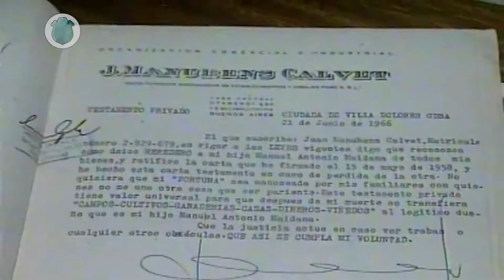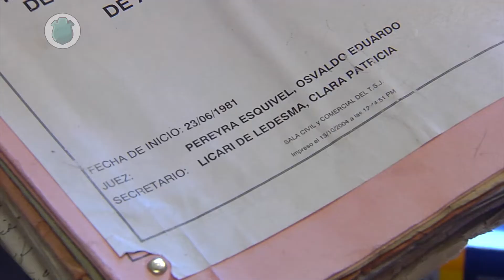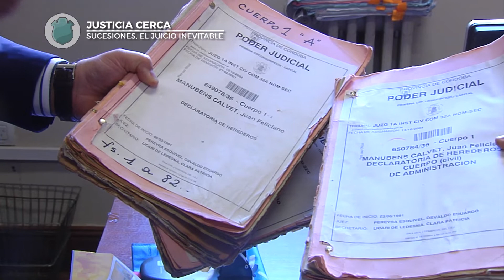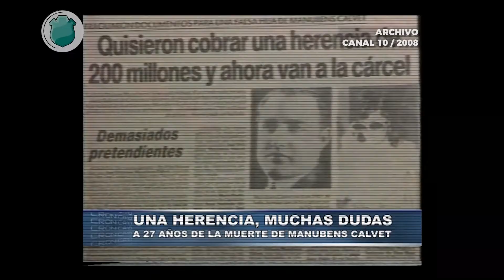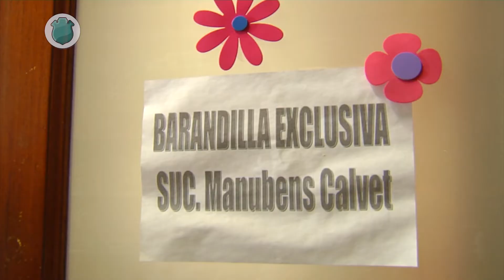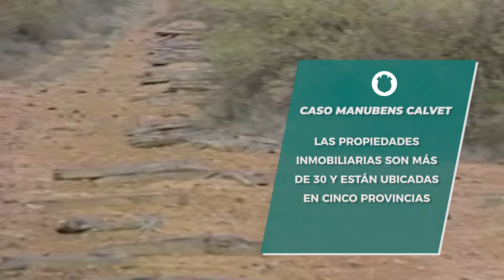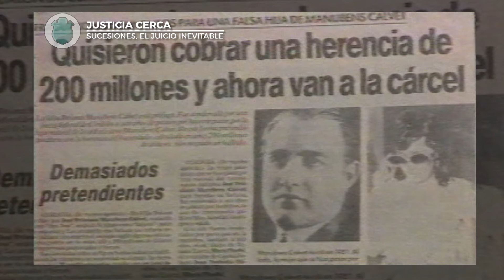Justicia Cerca (Prog. 11) :: SUCESIONES, EL JUICIO INEVITABLE :: Bloque 1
Emitido: 4 de diciembre de 2020 por Canal 10 y Canal U de Córdoba.

Una coproducción entre el TSJ y los SRT destinada a mostrar las diferentes actividades que se desarrolla en el Poder Judicial de Córdoba para prestar un mejor servicio a la ciudadanía.